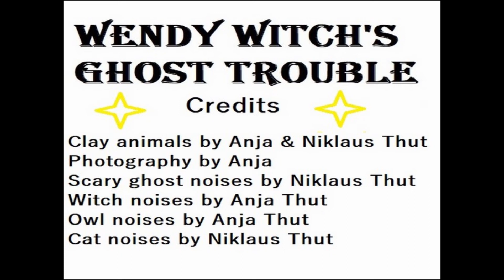Wendy Witch's Ghost Trouble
This is the first clay animation that I made with my brother,  Niklaus, about Wendy the witch and her ghost troubles. First, we drew a storyboard for the overall idea of the story. Next, we made the clay characters. Then we put together the backdrop out of a social studies voting board and used a castle from a different project.

After we made everything it was time to capture the photos. The camera we used was an Olympus Tough TG-6 and we took almost 400 photos and used 350 of those photos to make this one-minute animation! We imported the photos from the camera onto the computer and used the animation software called "Clay Animation" to put together the photos after we deleted any bad photos.

Niklaus and I used the "Voice Recorder App" to record the sounds individually with our microphone and pop filter. We used the video editing software "Hitfilm Express" to put together the video and the sound clips after we shortened or lengthened the sounds to the correct length. After we were happy with the video, we exported it to the desktop and then we finally uploaded it to Youtube. It took us approximately 5 hours to complete this project.

We had fun making this video and we hope you enjoy it!